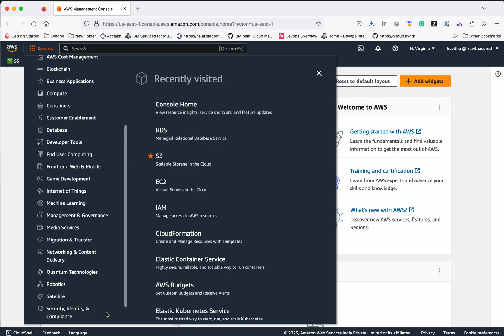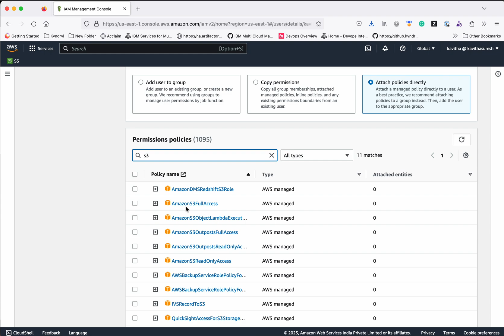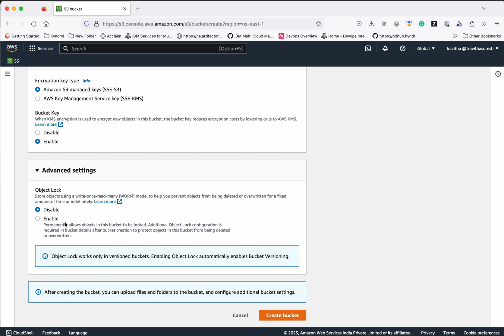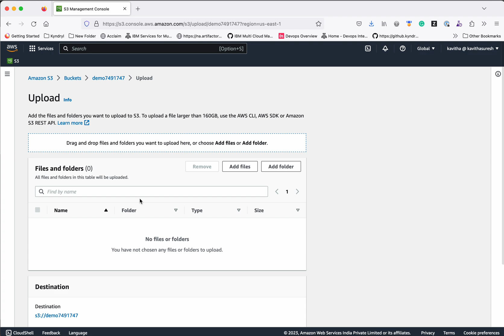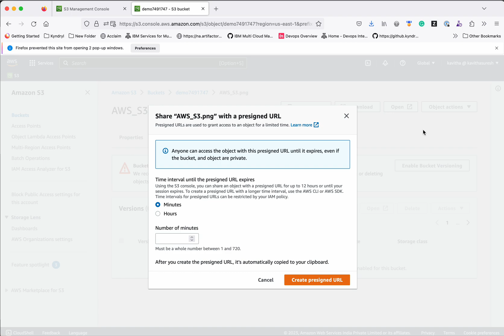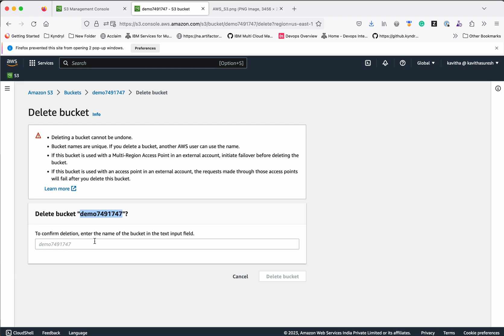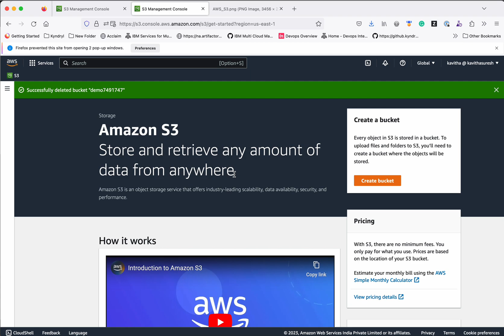Creating and deleting S3 buckets in AWS using Console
In this video, you will learn how to create an S3 bucket in AWS using AWS Console, how to add objects to the bucket, access objects using pre-signed URL, delete objects from the bucket, and delete the S3 bucket.